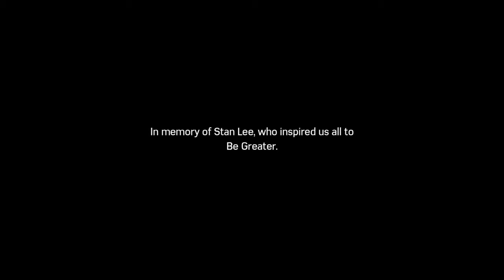(Marvel's Spider-Man) Silver Lining DLC ENDING Sable Fortress and Final Boss Fight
The Final part of The silver lining DLC were spiderman and Silver Sable take on Hammerhead